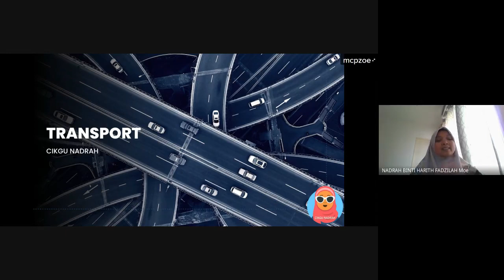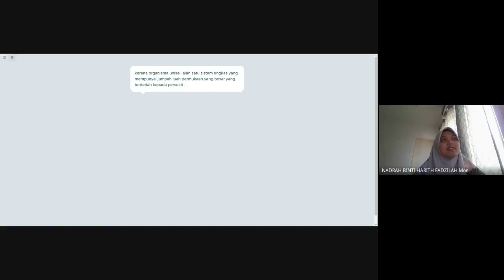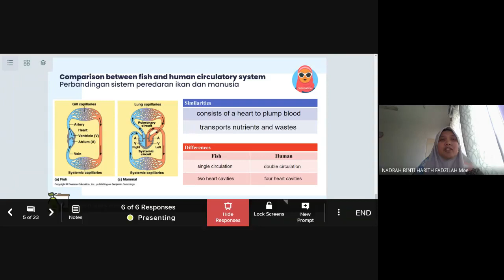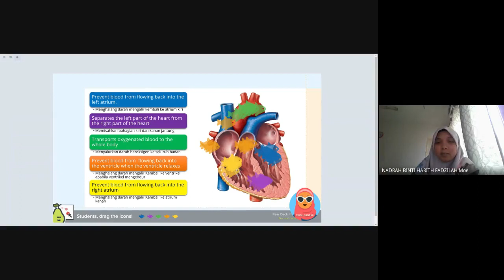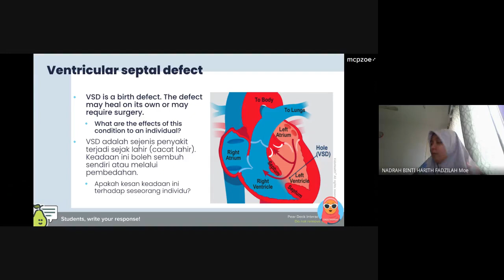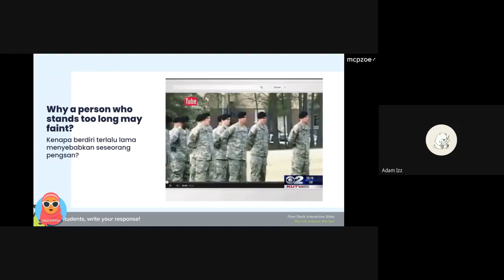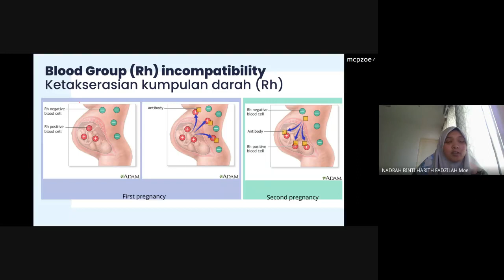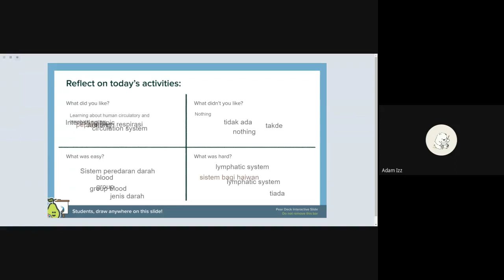KSSM BIOLOGY: TRANSPORT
This session is meant to review and highlight FAQs in certain topics the chapter Transport.
1. Components of blood circulatory system
2. Heart pumping action
3. Lymphatic system
4. Related health issues